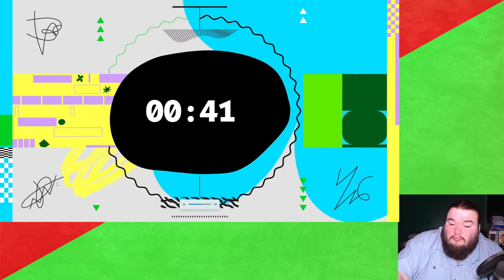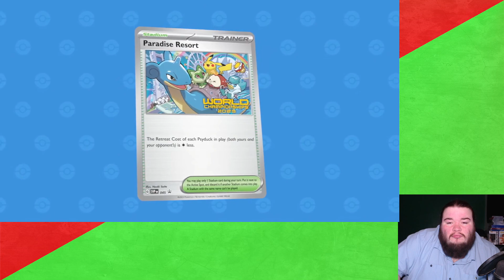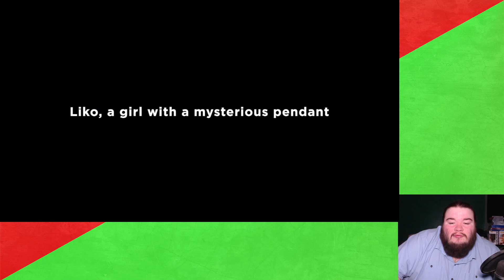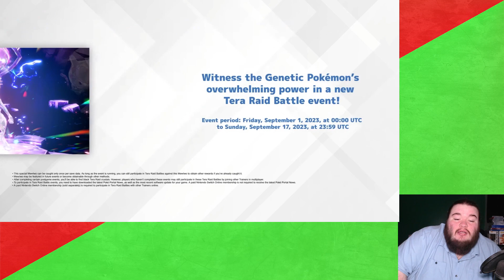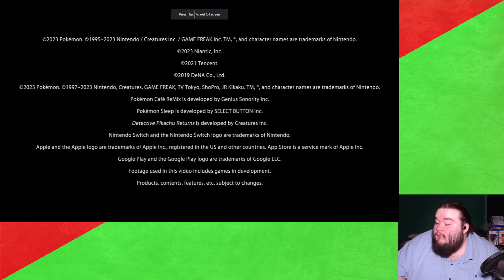Pokémon Presents 8/8/23 (Reaction)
Pokémon Presents streamed August 8, 2023

This stream happened almost a month ago, but I just realized I never uploaded the VOD to YouTube, so here you go.